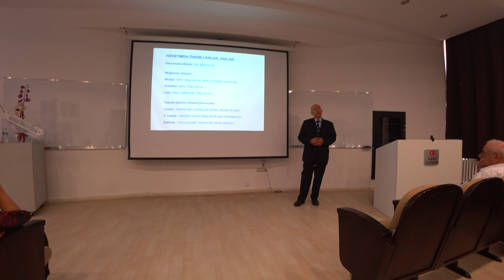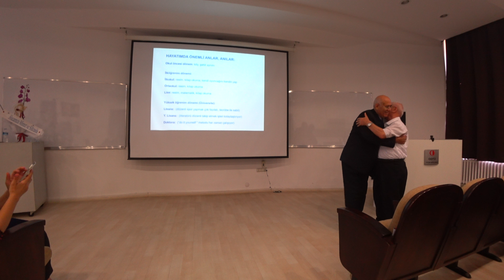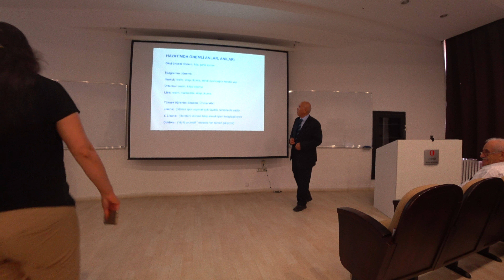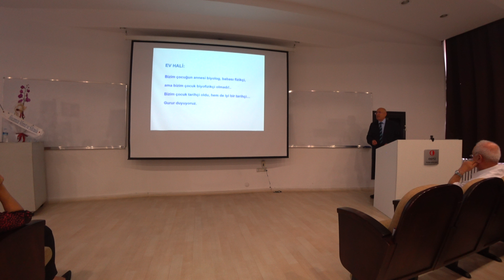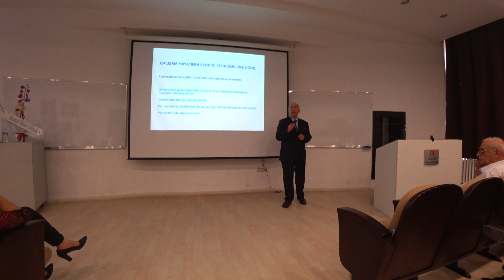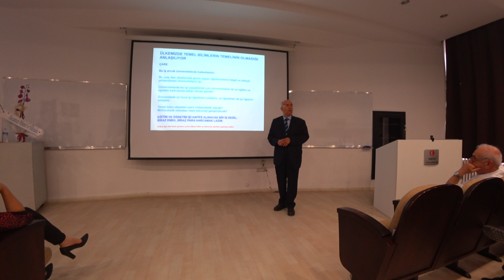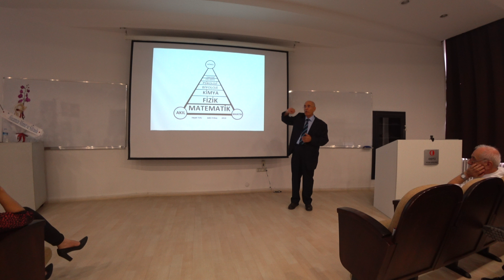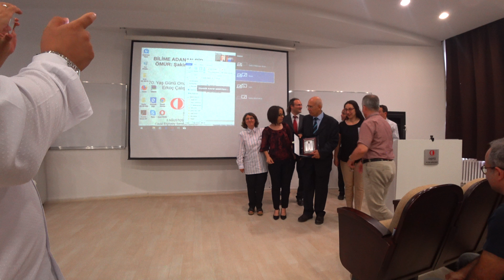Hayatımda önemli anlar, anılar | Prof.Dr. Şakir Erkoç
Orta Doğu Teknik Üniversitesi

BİLİME ADANAN BİR ÖMÜR Şakir Erkoç 70. Yaş Günü Çalıştayı

3 AĞUSTOS 2018

Cavid Erginsoy Seminer Salonu, ODTÜ Fizik Bölümü